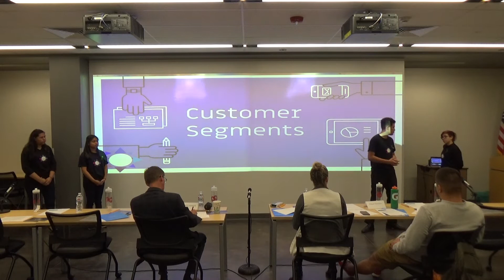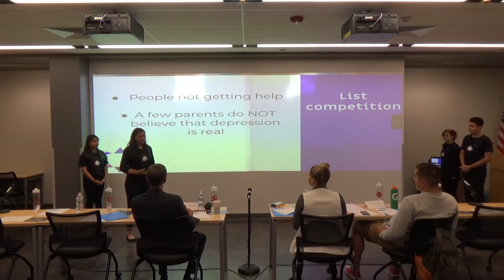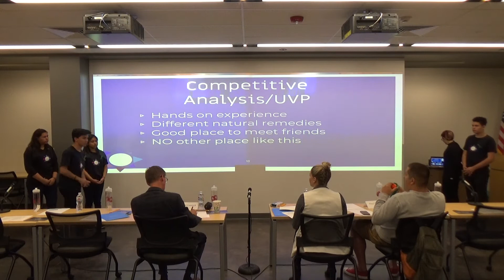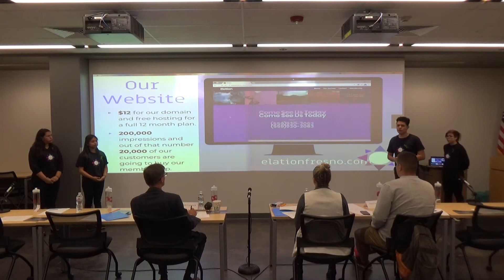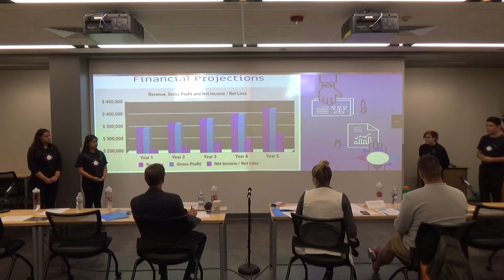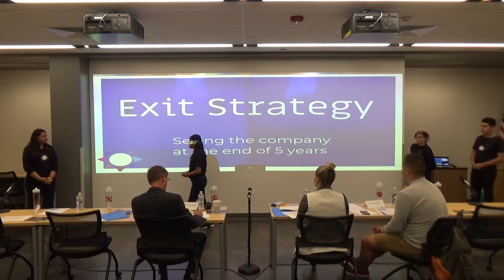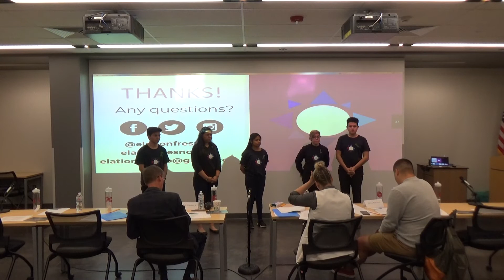Elation - Final Pitch 5.16.2018